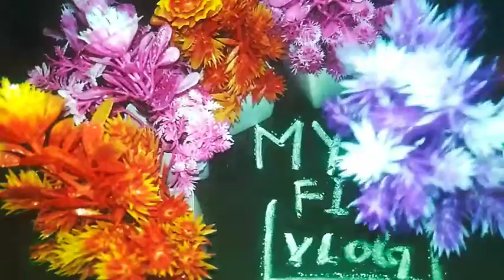my first vlog today। my first vlog 2022। my first vlog on YouTube।